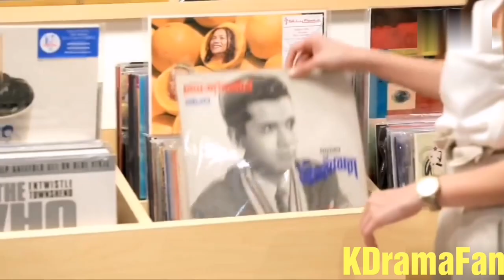Опавший лист🍁The Fallen Leaf🍁Клип к лакорну😍Thai drama 😍 klip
Plz 🙏 subscribe like share 🙏🙏 Subscribe my friend youtube Channel Hiii friends like share comment and subscribe it's free guys 😁😉😇😜😜This video is only For Entertainment Purpose Not For Copyright Infringement Hiiii friends like share comment and subscribe it's free guy's 😉 SimmeringSeaso ThaiKlip RomanticLoveSyory Mixmagic KoreKlip ÇinKlip CuteLoveStory FunnyLoveStory KoreanMixHindiSongs SchoolLoveStory MyStrangerHeroKdrama YaddPyaiKiAnneLagi .❌❌❌❌❌❌❌❌❌ Plz 🙏 subscribe like share 🙏🙏 Disclaimer- Video is for educational purpose only. Copyright Disclaimqer Under Section 107 of the Copyright Act 1976, allowance is made for "fair use" for purposes such as criticism, comment, news reporting, teaching, scholarship, and research.Fair use is a use permitted by copyright statute that might otherwise be infringing.

If you like the video please give it a thumbs up and comment below to let us know your thoughts about If you want to see your favourite star's video Comment below the name...and Il make a video for the comment with most likes in a week.. ✨✨✨✨✨✨✨✨✨✨✨✨✨✨✨ It's a Korean mix hindi songs 2019 which is made for entertainment purpose only. No Korean mix hindi songs 2019 romantic love story Korean mix, Korean mix hindi songs 2019, romantic love story, Korean mix, korean mix hindi songs 2019 latest, korean mix hindi songs 2019 new, korean drama in hindi songs, korean mix hindi songs 2019 romantic, korean mix hindi songs, korean mix hindi songs school love story, korean mix hindi songs romantic kiss, korean mix songs, heart touching love story, korean mix song, sad love story, Korean mix hindi songs 2019 romantic love story korean mix korean mix songsk-drama vids,korean mix video,chinesemix hindi,thaimix hindisongs,korean mix new,korean songs,korean song in hindi,korean mix love story,korean love storykorean hindi mix,korean mix sad love story,sad korean mix,korean mix sad hindi songs,korean mix sad,sad hindi songs,koreanmix2018,korean mix 2019,mix songs,love mashup hindi,korean mix sad hindi songs love story,sad love story with sad songs,sad love,hindisongs mashup. Dil Mein Chhupa Loonga Korean Mix Video SongWajah Tum Holi Arock song New Korean Mix Hindi Punjabi Songs Vampire Love Story Heeriye Korean Mix Orange Marmalade Part 1 Simmering Senses Mix PART 1: Youtube PTGERSRT 2 New Korean Mix Hindi Songs 2019 çin klip Jamma Desi Let me love you - Tumi ho Vidya Vox Korean Mix Cute Love New Korean Mix Hindi Punjabi Songs 2019 Song in klip Jamma Desi Yaad Piya Ki Aane Lagi New Korean Mix Hindi Songs 2019 Love Story Song Jamma Desi Dil Mein Chupa Loonga Korean Mix Suspicious Partner Tu Hi Meri Shab Hai Chinese Korean Yang Yang. Love 020 Mix Simmering Senses Main Tera Boyfriend Song (korean mix) | Arijit Singh | Neha Kakkar We don't have any copyrights all the rights go to their respective owners.❌❌❌ Copyright Disclaimer Under Section 107 of the Copyright Act 1976, allowance is made for fair use" for purposes such as criticism, comment, news reporting, teaching, scholarship, and research.